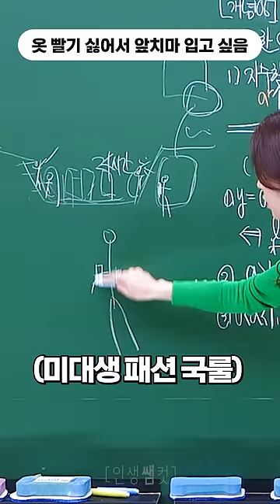옷 빨기 싫어서 앞치마 입고 싶음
★세계최초★ 앞치마 입고 인강 촬영 도전!